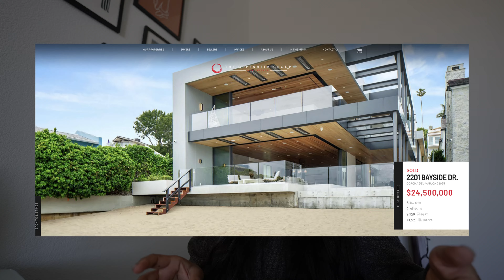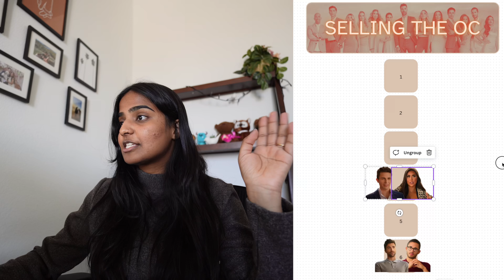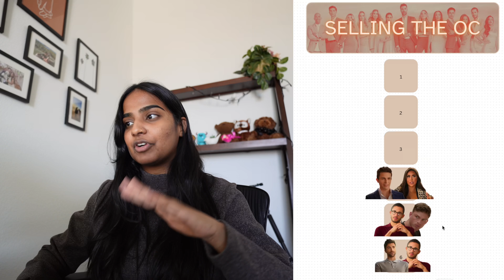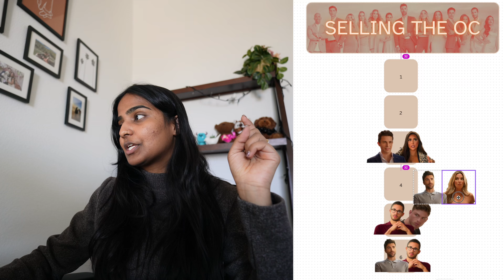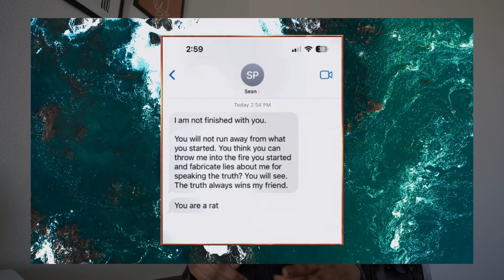ranking selling the OC s3 conflicts on how much they **infuriated** me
Hello hello - it's been some time but hope you're doing well!

I binged the new season of Selling the OC last Friday and GOSHH was it the most insane reality tv I've seen in a while! The drama on this show ANGERS me in ways that no other tv show I feel like ever has hahahaha. Like HOW are these people realtors and making money and facing the public after this kind of behavior I will never understand.

Nevertheless, an entertaining watch and I hope you guys enjoy this video! :)